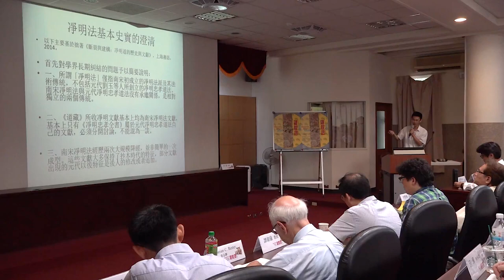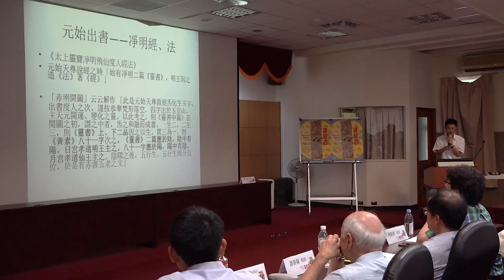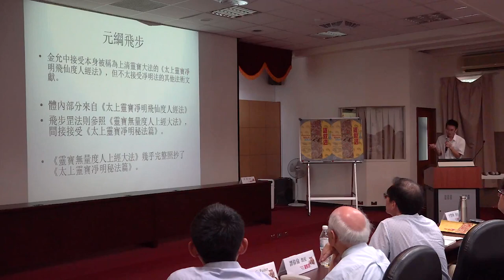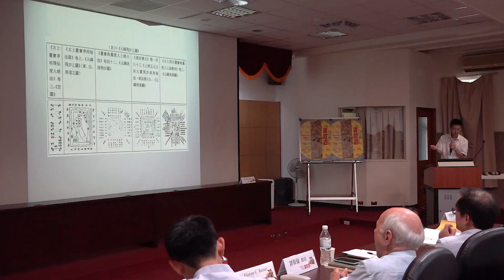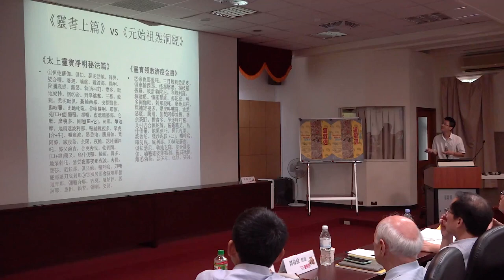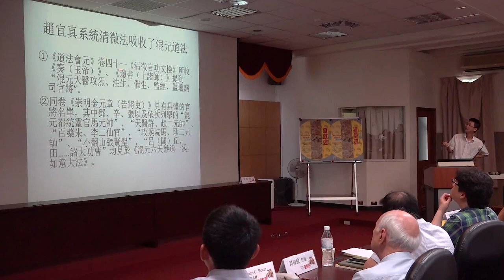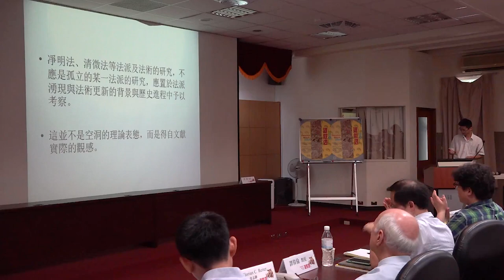許蔚：談宋明道教法派與法術的研究進路──以凈明法、清微法為主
【2018 Daoism Week 道教週－當代中國道教口述史(1949-present)國際學術研討會－專題演講】
講題：談宋明道教法派與法術的研究進路──以凈明法、清微法為主
講者：許蔚（復旦大學中文系副教授）
時間：2018年7月13日(五)，10:10-11:00
地點：政治大學百年樓一樓演講廳
聯合主辦｜政治大學華人宗教研究中心、政治大學華人文化主體性研究中心、輔仁大學宗教學系所
贊助單位｜輔仁大學宗教學系道教學術發展中心、台北顯妙壇、科技部